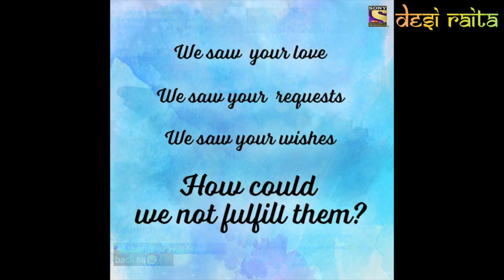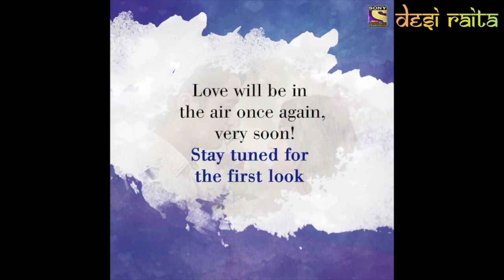Kuch Rang Pyar Ke Aise Bhi Season 3 All Teasers